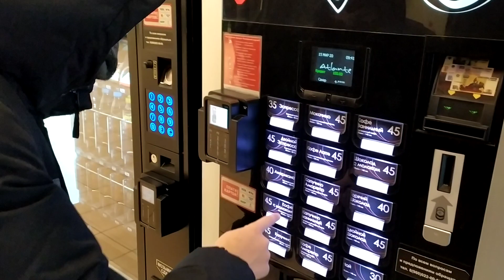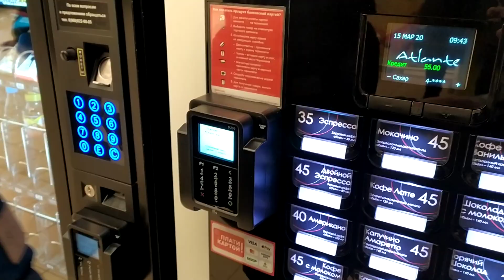Санька бродит по снежному Мурманску. В Мурманске метель.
Идем с Саньком на работу.